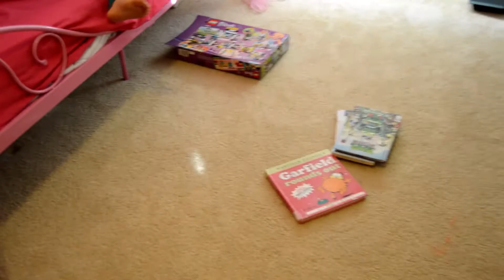School Morning Routine School Day PARENTS Expectation vs Reality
OUR SCHOOL MORNING ROUTINE PARENTS EXPECTATION VS KIDS REALITY!!